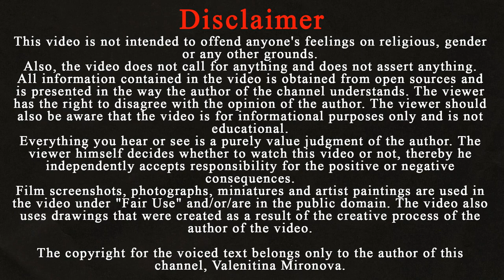Harem of Sultan Suleiman. How did the fate of the concubines develop? / Ottoman empire history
Today I want to tell you about how girls got into the harem? What happened to the annoying concubines? With whom did the girls cheat on the Sultan? And who could leave to go free?
The harem has always been closed from prying eyes. That is why everyone else has to think and fantasize what is happening within the walls of this secret room. And the following happened. Women, young and old, lived in this room. The main in the harem was either the wife who was lucky enough to marry the owner of the first, or the eunuchs who kept order were the main ones.
The harems of some Ottoman sultans were very huge, they could accommodate several thousand women. Valide, the mother of the Sultan, personally chose the concubines for her son-ruler. And getting into such a harem was easy if you were a beautiful young virgin. However, even when she got into the harem, the girl had no guarantees that she would be able to share a bed with her sultan, give birth to his child and become a mistress in the palace.